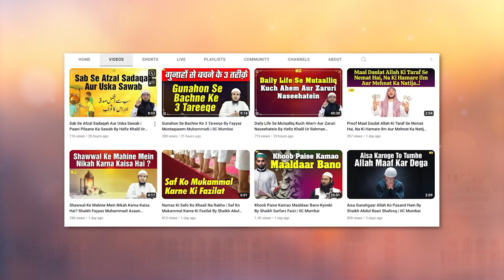Ashra e Zil Hijjah Me Sawab Se Mutalliq Ek Ahem Wazahat By Shaikh Kifayatullah Sanabili IIC Mumbai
Bank Account Details:
ILM FOUNDATION
ICICI Bank
Savings account
IFSC CODE-ICIC0001028